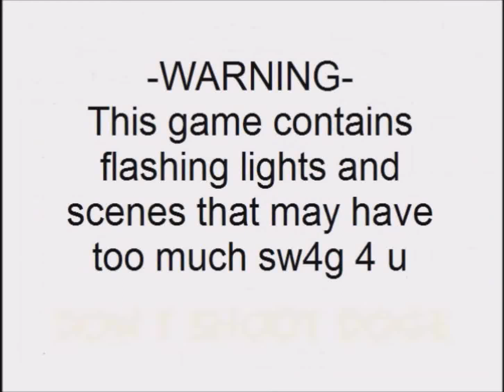MLG Simulator trailer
This is a game that i made and i am posting on steam greenlight. go vote now!